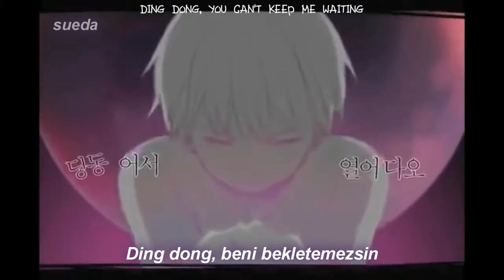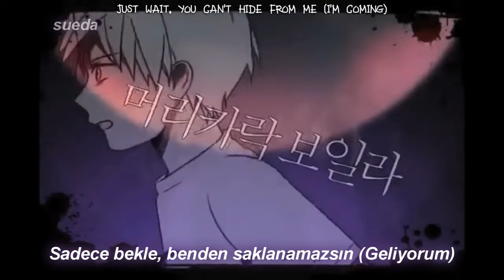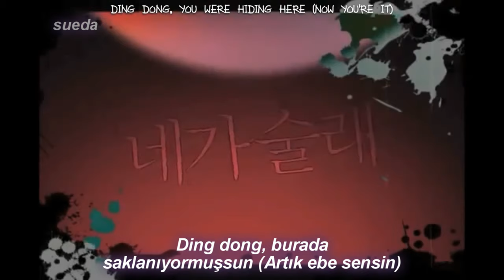Lizz Robinett - Hide and Seek (Türkçe Çeviri)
Ding Dong~
instagramım: @suedaswonderland

Lyrics/Sözleri:
Ding Dong
I only want to play a little

Ding Dong
You can’t keep me waiting
It’s already too late
For you to try and run away

I see you through the window
Our eyes are locked together
I can sense your horror
Though I’d like to see it closer

Ding Dong
Here I come to find you
Hurry up and run
Let’s play a little game and have fun

Ding Dong
Where is it you’ve gone to?
Do you think you’ve won?
Our game of hide and seek has just begun

I hear your footsteps
Thumping loudly through the hallways
I can hear your sharp breaths
You’re not very good at hiding

Just wait, you can’t hide from me (I’m coming)
Just wait, you can’t hide from me

Knock Knock
I am at your door now
I am coming in
No need for me to ask permission

Knock Knock
I’m inside your room, now
Where is it you’ve hid?
Our game of hide and seek’s about to end

Looking underneath your bed but
You’re not there, I wonder
Could you be inside the closet?

Ding Dong
I have found you

Ding Dong
You were hiding here
Now you’re it

Ding Dong
Finally found you, dear
Now you’re it

Ding Dong
Looks like I have won
Now you’re it

Ding Dong
Pay the consequence